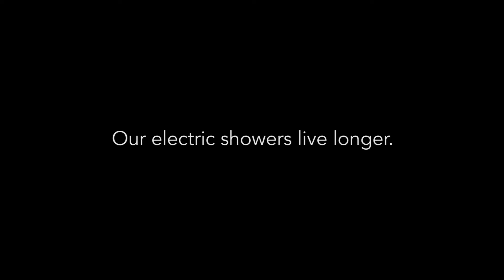Up to 50% Longer Lasting with Mira ClearScale Technology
How Mira ClearScale technology slows down the build up of limescale in electric showers and how this contributes to the Mira shower lasting up to 50% longer.